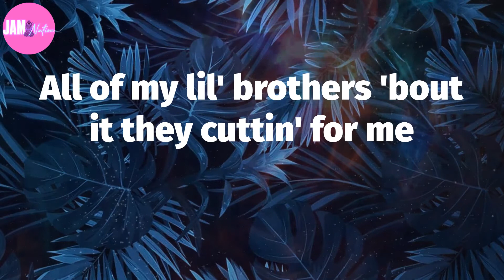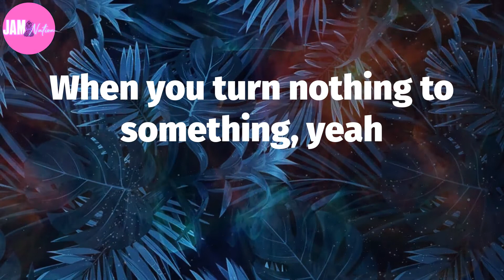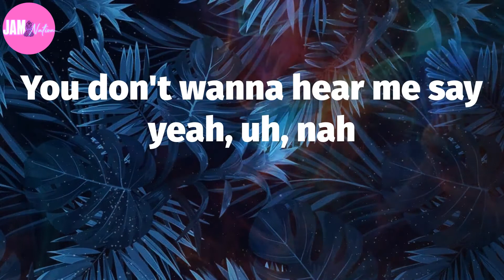🌿 Rod Wave, "Rags2Riches" (Lyrics)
Rags2Riches Lyrics:
(Ayy, Zypitano got that gas)
(Six chill, fool, for real, for real)
Yeah, uh, look, uh, look
We went from rags to riches, uh (yeah)
Project fences, to livin' luxury
Now we live luxury
Straight out that bottom nobody gave nothin' to me
Be careful while fuckin' with me
All of my lil' brothers 'bout it they cuttin' for me
Yeah, they gon' cut ya for me
Lay in the cut with them cutters and cut ya for free
Say she in love with me (what else?)
But save your love, I just want your company (pray for love)
I fall in the glove for free (yeah)
I give out daps and them hugs but no one's for me
'Cause that type of shit don't faze a player, uh (what else?)
This type of shit is what make a hater
When ya got it out the mud, yeah
Ran it up, yeah
Really don't give no fuck, yeah
Don't give no fuck
When you turn nothing to something, yeah
Really hustlin', yeah
Young and gettin' that money, yeah
We gettin' that money, yeah
Rags to riches (what else?)
Rags to riches, uh (what else?)
Rags to riches (what else?) (Damn)
To riches (what else?) (Damn)
Rags to riches (ayy, Zypitano got that gas)
Rags to riches (Six chill, fool, for real, for real)
You don't wanna hear me say yeah, uh, nah
I don't wanna hear me say to you
Damn, ooh, ooh, ooh, ooh-ooh